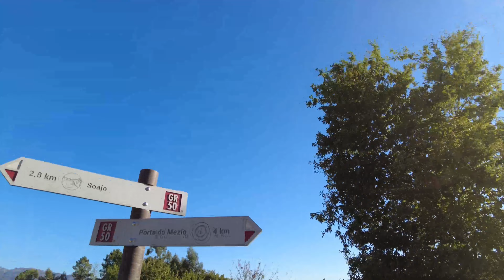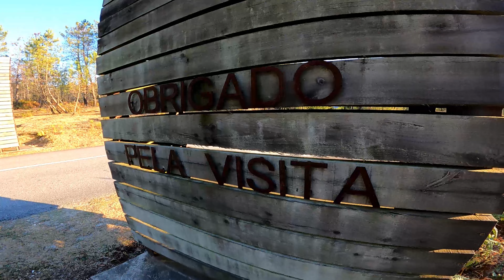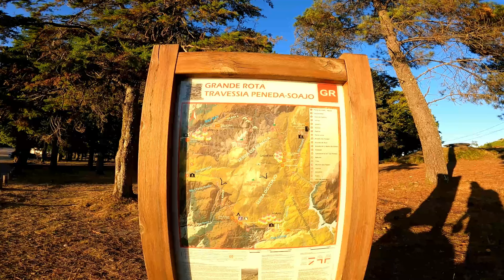Trekking with a Great Dane GR AVV Travessia das Serras Peneda e Soajo Dia 8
00:00 - Inicio
00:04 - Dia 8
15:45 - Espigueiros do Soajo
20:12 - Abrigo